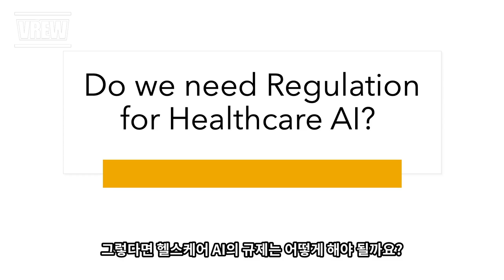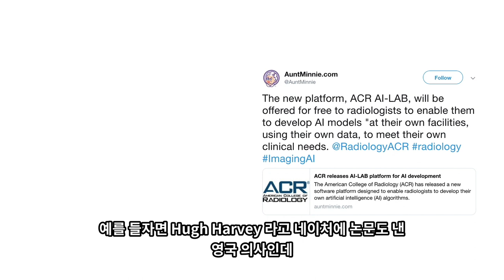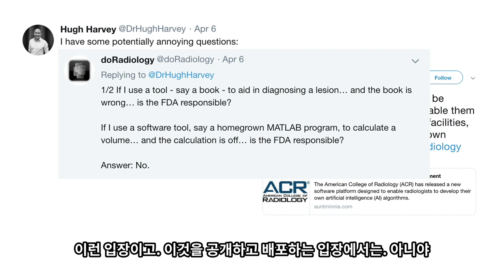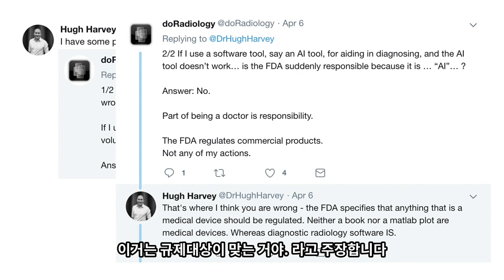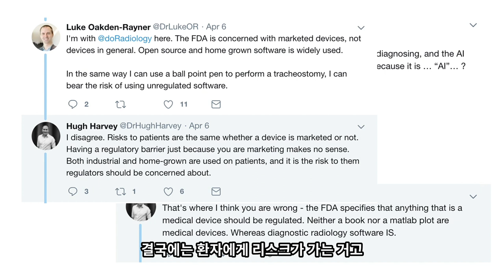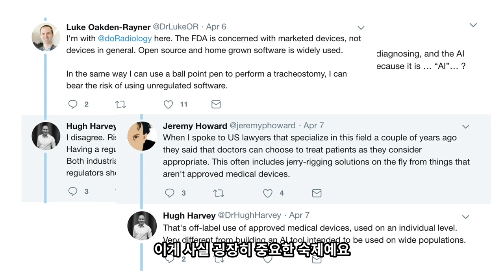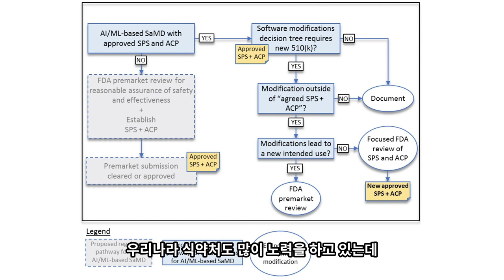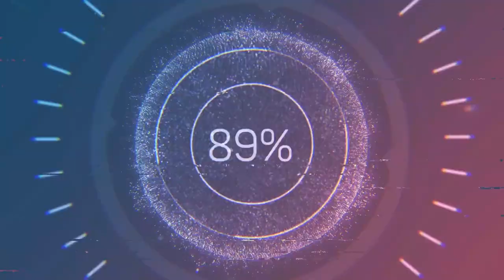의료 인공지능은 어떻게 규제해야 할까?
미니렉처 시리즈. 의료 인공지능 강의 시리즈입니다. 의료 인공지능의 규제는 그렇다면 어떻게 해야 할까요? 어디까지 규제하고, 어떻게 규제해야 할까요? 기존 의료기기와 같이 엄격하게 해야 하는 것인지. 아니면 소프트웨어나 일반적인 도구처럼 편하게 사용할 수 있도록 해야 하는 것인지. 시각에 따라 극명하게 의견이 나뉩니다. 서로 다른 2개의 시각을 볼 수 있는 최근 에피소드와 함께, 의료 인공지능의 규제에 대한 정책이 어떤 방향으로 진행되고 있는지 알아봅니다.